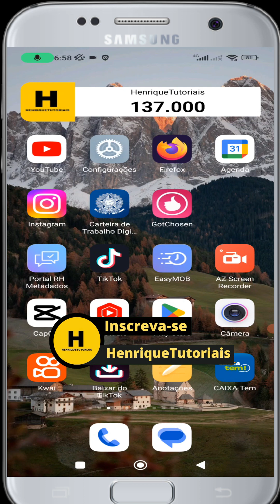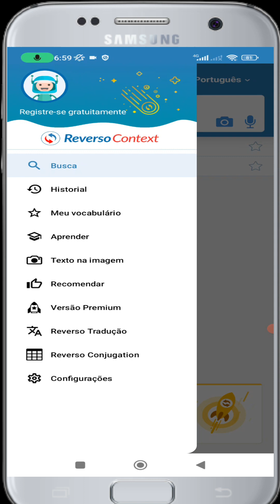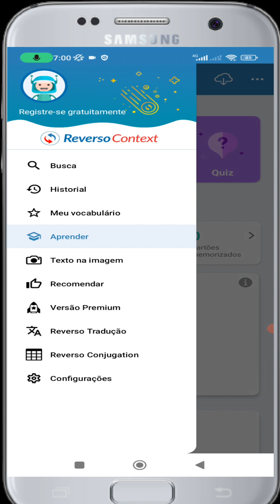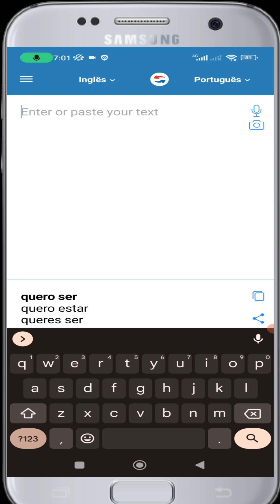ESSE MELHOR TRADUTOR (REVERSO CONTEXT)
Pessoal ,  esse aplicativo é muito interessante , faz tradução de de forma completa ele , você pode traduzir qualquer frase ou palavras , outro detalhe é que você pode aprender inglês com ele também!

📲  Kwai: @Henrique_Tutoriais